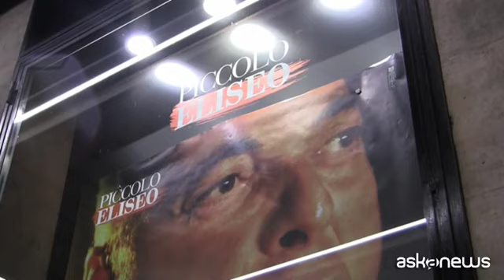"Pugni di zolfo": al Piccolo Eliseo le miniere della Sicilia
Roma, (askanews) - Le miniere di zolfo della Sicilia, un ragazzo che scappa e trova la salvezza nel pugilato; così Maurizio Lombardi porta in scena al Piccolo Eliseo di Roma il suo "Pugni di Zolfo", storia del pugile Vincenzo Barrisi, inventata ma non tanto.
"Diciamo che è uno spettacolo storico, come un romanzo storico" racconta Lombardi. "E' un ragazzo che ha fai conto trenta, quarant'anni e però si ricorda di quando era piccolo e sua madre e sua nonna, le donne... Lo fecero scappare dalla Sicilia. Perché la Sicilia ai primi del Novecento era un giacimento ricchissimo di Zolfo e l'Inghilterra la Francia la Germania non facevano altro che approvvigionarsi dalla Sicilia e da altri zone dello zolfo, e chi ci rimetteva erano questi bambini, i piccoli carusi che andavano sotto a tirar fuori questo "oro giallo. Gli eventi sono veri ma i personaggi sono tutti di fantasia. I nomi però sono tutti ispirati ad amici siciliani. La nonna Vincenzina però è vera, perché diciamo che mi sono molto ispirato a lei, a questa nonna".
Un monologo prodotto dalla Zocotoco di Luca Zingaretti. Lombardi usa la ricchezza della lingua siciliana. Tutto nasce da una poesia di Ignazio Butitta, poeta di Bagheria.
IN 00:46: CON IL VERSO DELLA POESIA IN SICILIANO
"E' strana anche per me che son toscano. E' una poesia in siciliano stretto di un poeta dell'inizio del novecento, Ignazio Butitta, uno dei primi pubblicati da Feltrinelli. Mi ha subito colpito perché era una poesia straziante. Se hai la fortuna di avere un buon orecchio per i dialetti, per le lingue... Io preferisco sempre recitare in siciliano, bergamasco, genovese, riuscire a portare una ricchezza nella recitazione, e per questo i dialetti sono fondamentali; è come recitare in una lingua straniera".
E la seconda corda dello spettacolo, è l'uso del corpo: "Quando cominciai a provare questo spettacolo pensavo come faccio a rendere l'idea di una miniera? Ero in casa, c'era un tavolo, andai sotto il tavolo, accesi le candele... Nei miei spettacoli a me piace usare il corpo come strumento narrativo, che per l'attore è la base; che la mia sintassi, la grammatica, la prosa vengano proprio dal mio corpo, che diventi un qualcosa".